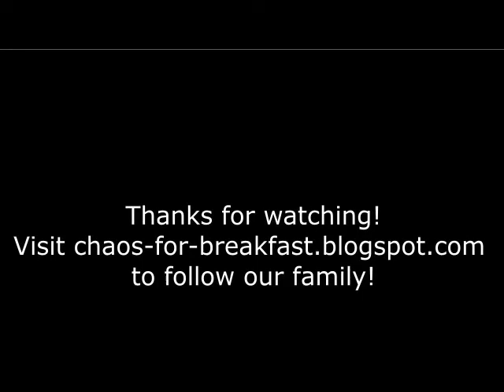Ouray box canyon in the snow!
We visit Ouray to watch ice climbers, visit the box springs, and swim in the hot springs.